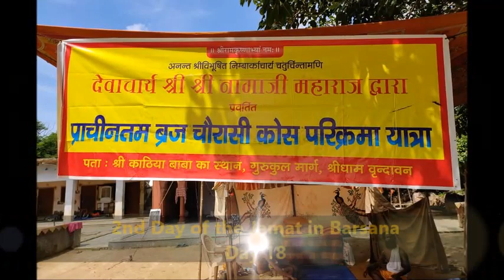Barsana Day 18 I 84 Kos Braj Parikrama I Nauka Vihar of Sri Ladli Lal jiu in Priyakund I Kathiababa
September 18-2021
Dongi vihar priyakund